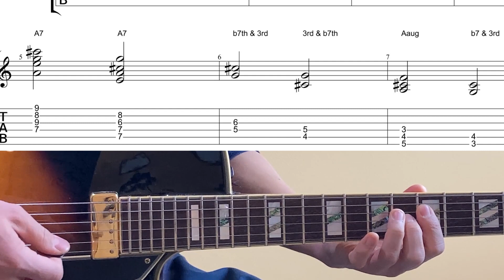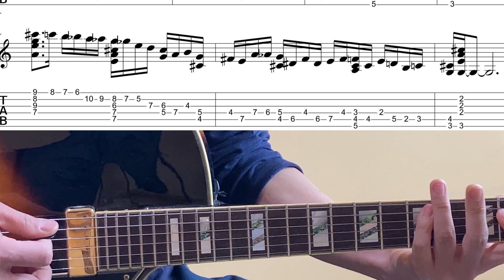A7 Linear Jazz Lick & Target Chords - Pat Martino & George Benson Style